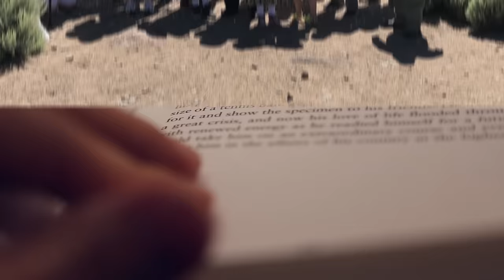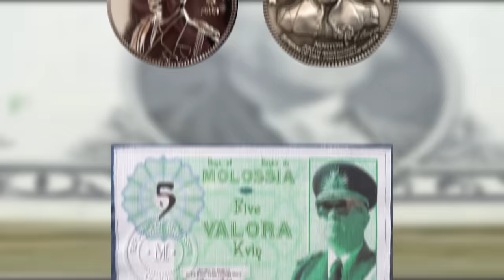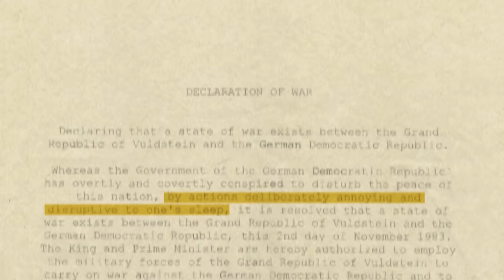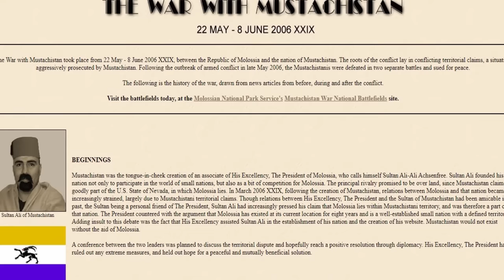Why This Micronation Is Still At War With East Germany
Micronations are strange. For example, this micronation(Molossia) is still at war with East Germany, even though East Germany doesn't exist anymore. Or maybe it does, somewhere on an island.